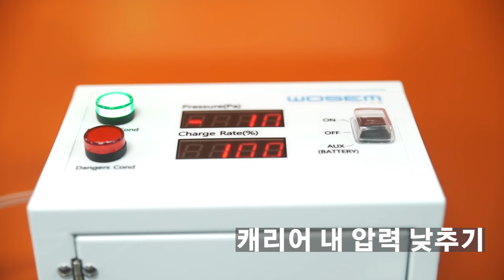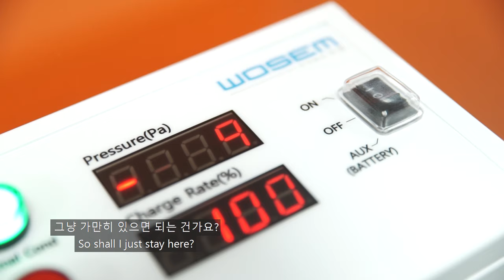혁신제품이 궁금하다!! [조달청 ×단앤조엘] 환자이송용 음압캐리어_웃샘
🎈지난 11월 개최한  '제1회 혁신조달경진대회'에서 수상한
혁신제품을 널리 알리기 위해
👱‍♂️👨‍🦰영국출신 2인조 인기 유튜버 단&조엘과 조달청이 만났습니다❗

코로나 19 환자치료 과정에서 큰 역할을 한 이 음압캐리어는
외국산에 비해 가볍고 가격도 절반 수준입니다.
환자가 탄 상태 그대로 구급차에 싣고 CT 촬영을 할 수 있는데요!
의료진의 2차 감염을 막는 핵심 장비로,
국내기관은 물론 해외에서 주문이 밀려오고 있습니다. 🙂👏

조달청 혁신제품으로 지정되면서 공신력이 확보되고,
수출계약을 따는 데 큰 도움이 됐다고 하는데요👏👏